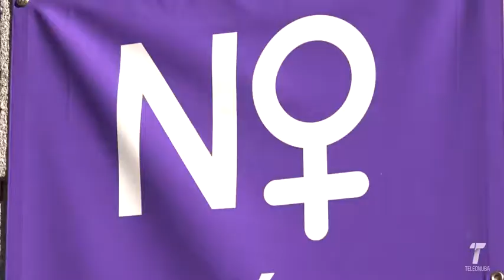Actos violencia de género